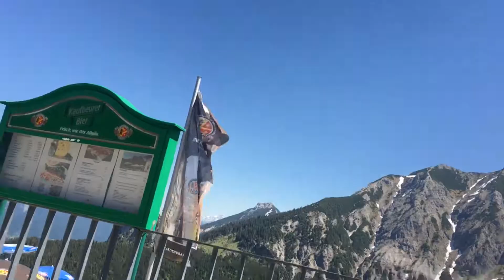Pfronten Germany mountains